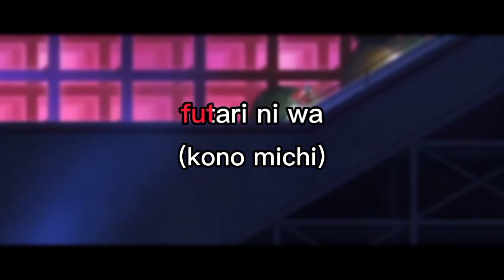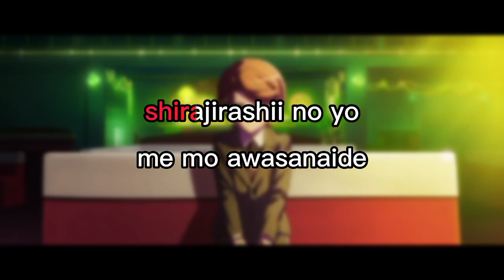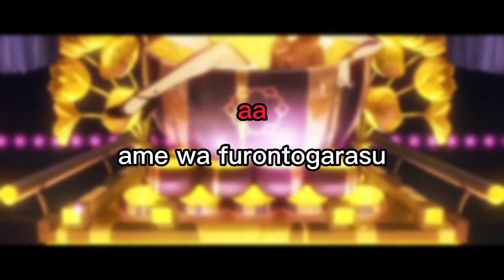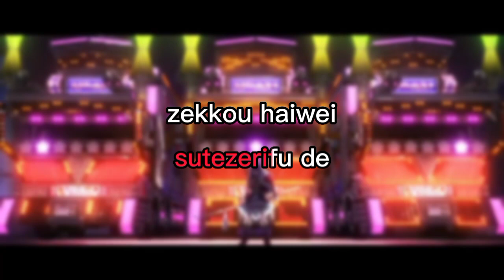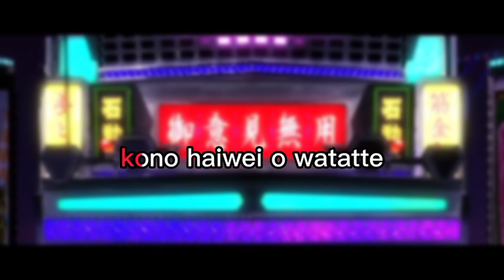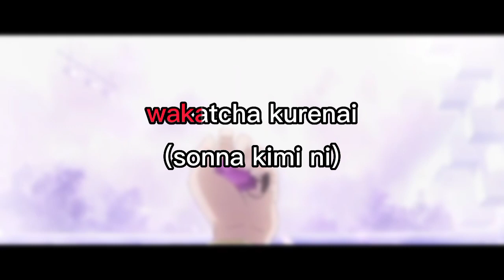Wagamama Highway | Karaoke Version/ Off vocal + Romaji Lyrics [Revue Starlight]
Romaji lyrics:
itsuka kitto (yorisotte) ichibanboshi (ichibanboshi) miyō to ittanoni
futari ni wa (kono michi) wakatsu ni (jūbun) jūbun na jikan datta ne
nagaku nagaku…

uttōshii janai (uttōshii) jibungoto bakari (jibungoto)
shirajirashii no yo　me mo awasanaide (awasanaide)
wakatcha kurenai (sonna kimi) kimi ni ieru koto (ieru koto wa)
hitotsu mo nakatta　tada sore dake dayo

aa　ame wa furontogarasu tsutai ochiteku
anata no toiki ga hoho ni fureru kyori no　iiwake ni sasete yo　han…

“akita wa” sutezerifu de
zekkō haiwei (Highway Night)
watashi no shiranai anata ni natta no (sō kamo ne)
sore ja　KEEP AWAY, KEEP AWAY
TONIGHT

kodoku wa Long time no see　kimi no okage to shitta no sa
onaji yume o mite　manzoku shiteita bokudatta
yoku anata ai ni kite kureta　kono haiwei o watatte
futari wa jisoku one hundred surechigatteyuku

iwasete　saisho de saigo
wagamama haiwei (Highway Night)
kore ijou matsu tsumori wa nai yo (ijiwaru)
dakara　RIGHT WAY, RIGHT WAY
TONIGHT

marude nagareboshi no yōna futaridane to
mabushikute　mabushikute

wakatcha kurenai (sonna kimi ni) hontō ni sōdarō ka (ieru to sureba)
hanare wa shinai yo (kaeru made) zutto matteite to

“gaki no wagamama ni wa, katen wa”